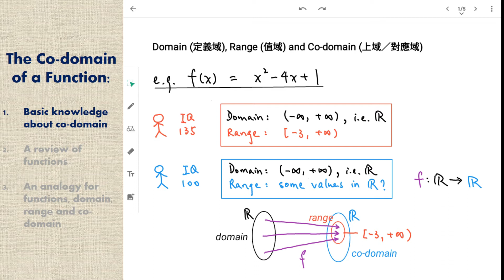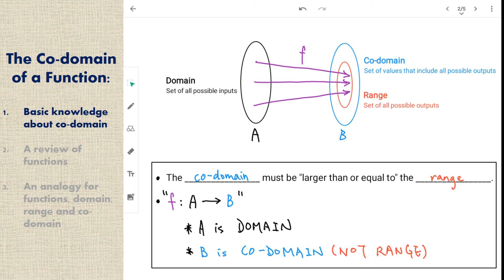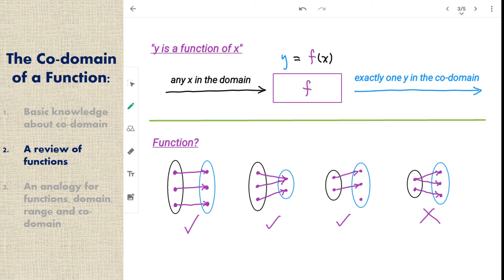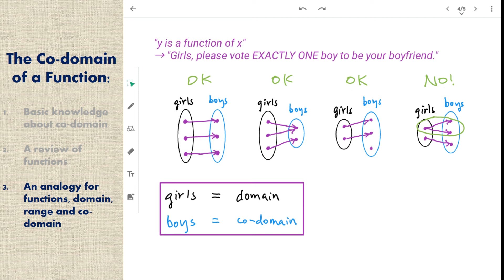單變量微積分 #12: The Co-domain of a Function 函數的上域／對應域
1. Basic knowledge about co-domain 上域／對應域的基本知識 (00:00)
2. A review of functions 函數的複習 (02:43)
3. An analogy for functions, domain, range and co-domain 函數、定義域、值域及上域／對應域的比喻 (04:28)

Welcome to UG Academy!

We focus on making educational videos on Math, English, and Programming for University students and HKDSE students. Hope they can help you out in your studies, and you'll find them useful.

歡迎黎到UG Academy！

我哋主要會製作關於數學、英文、同埋寫程式嘅教學短片。我哋希望可以幫到讀大學嘅你科科攞A過三爆四，同埋幫助讀 HKDSE 嘅你奪取佳績！